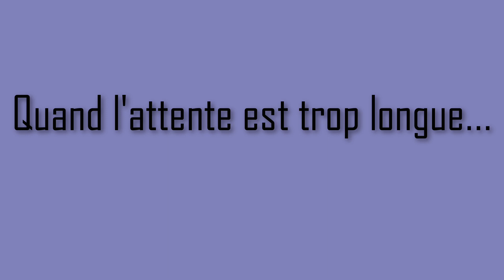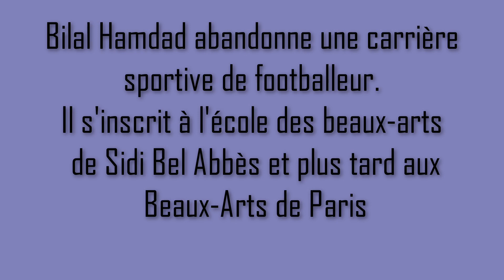L'Attente un tableau revisité par l'imaginaire de Françoise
Françoise extrait chaque personnage du tableau pour lui donner vie suivant ses désirs